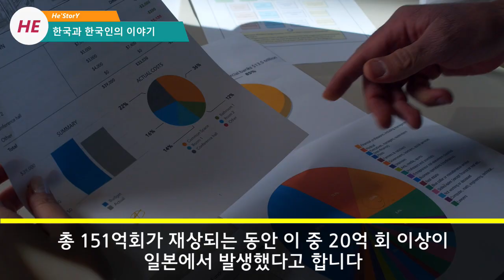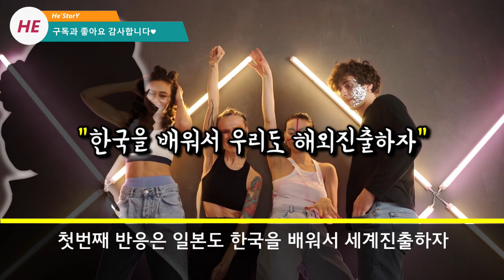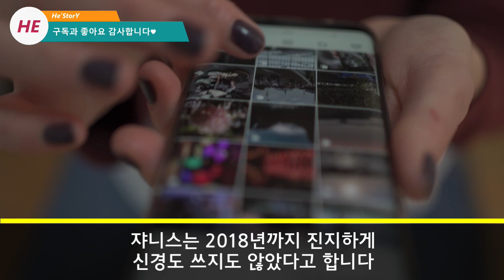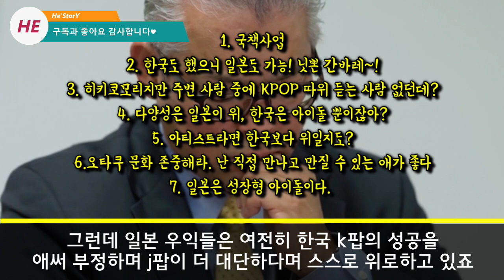세계 1위인 일본이 세계 5위 한국에게 배우지 않으면 몰락한다고 난리난 이유 "한국이 우리의 희망이다"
kpop을 배우려는 일본, 문화콘텐츠에서 한국의 약진에
이를 폄하하고 비난하는 일본우익들